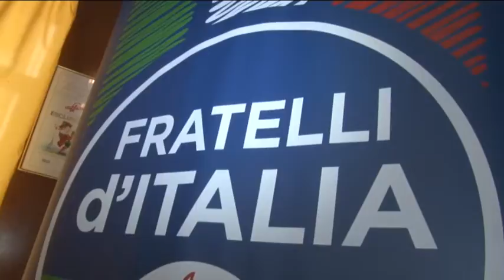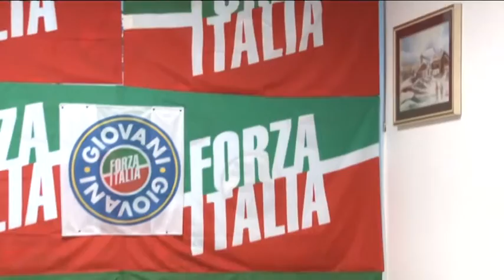Chieti. L'assessore Di Biase e due consiglieri passano a FdI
Dopo le polemiche con la richiesta di dimissioni da parte dei consiglieri di Forza Italia, l'assessore al Commercio del Comune di Chieti passa a Fratelli d'Italia assieme ai consiglieri comunali Nicola Rapposelli e Stefania Donatelli